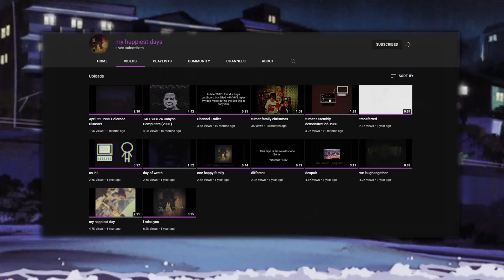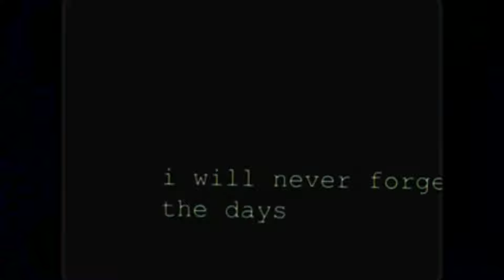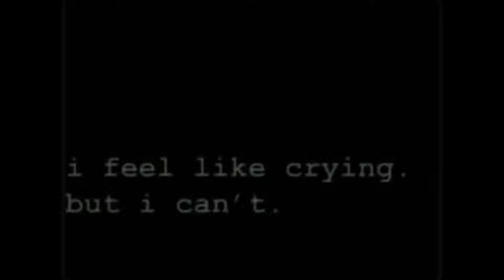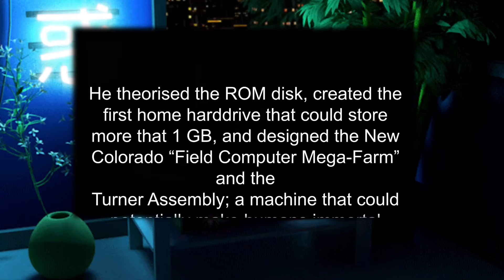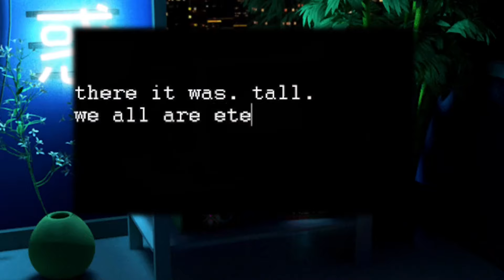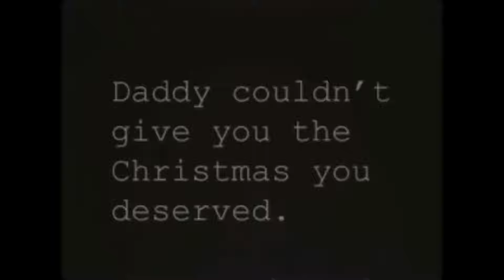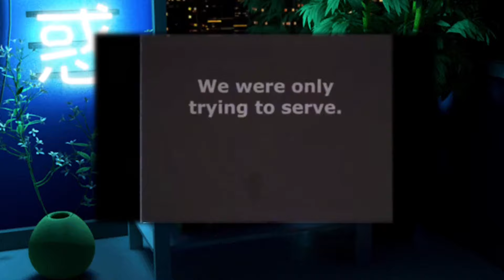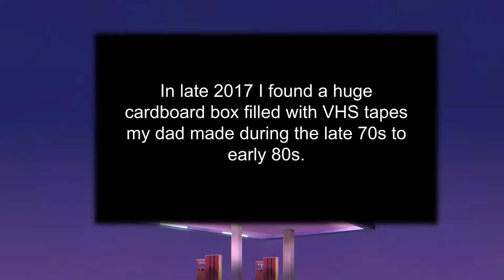The DISTURBING Horror of My Happiest Days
My Happiest Days: PLEASE CHECK THEM OUT!

Chapters:
Intro - 00:00
The Videos - 01:43
My Theory - 30:37
Outro - 35:47